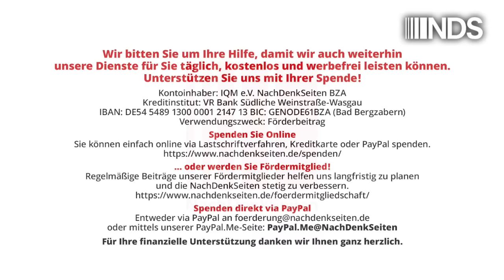Politiker, Unvollkommenheiten & Abhängigkeiten – Wir brauchen mehr direkte Demokratie. H.-J. Bontrup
Politiker, Unvollkommenheiten und Abhängigkeiten – Wir brauchen mehr direkte Demokratie | Heinz-Josef Bontrup | NachDenkSeiten-Podcast | 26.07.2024

Die parlamentarische (indirekte) Demokratie ist in vielen Ländern gefährdet. Wir haben längst „postdemokratische Zustände“, so der britische Politikwissenschaftler Colin Crouch, und der deutsche Philosoph Jürgen Habermas spricht von einer „Fassadendemokratie“. Die Menschen wenden sich ab. Es entsteht Politikverdrossenheit. Das Vertrauen in die Demokratie schwindet seit der letzten Bundestagswahl 2021 besonders rapide, stellt in einer jüngsten repräsentativen Umfrage die Körber-Stiftung fest. Wähler gehen nicht mehr wählen. Die größte „Partei“ bei Wahlen sind heute die Nichtwähler. Die derzeitige „Ampel-Regierung“, bestehend aus SPD, Bündnis90/Die Grünen und FDP, ist, bezogen auf die Wahlberechtigten, nur von 49,5 Prozent, also knapp der Hälfte der Bürger und Bürgerinnen gewählt worden. Die Menschen durchschauen immer mehr eine Politik, die nicht für die Mehrheit der Menschen gemacht wird, was aber die eigentliche Aufgabe von Demokratie wäre, sondern für eine kleine Schicht von Profiteuren in der Gesellschaft, wovon die meisten ihren Reichtum geerbt und die anderen sich die Arbeits- bzw. Mehrwerte durch Ausbeutung der Arbeitskräfte angeeignet haben. Auf der anderen Seite leiden gut 16 Prozent der deutschen Bevölkerung unter Armut und jedes fünfte Kind hat arme Eltern. Nicht nur die schon lange ausgegrenzten gesellschaftlichen Ränder – Soziologen sprechen von einer „Externalisierung“ –, sondern selbst der Mittelstand fühlt sich mittlerweile von der jeweils herrschenden Politik bedroht. Von Heinz-Josef Bontrup.

Artikel veröffentlicht am: 26. Juli 2024 um 11:00
Autor: Heinz-J. Bontrup (Gastbeitrag)
Sprecher: Tom Wellbrock

Heinz-J. Bontrup, Jahrgang 1953, absolvierte ein Studium der Wirtschaftswissenschaften an der Universität Bremen und promierte ebenfalls dort. Nach 10 Jahren verschiedener Tätigkeiten in der Privatwirtschaft war er von 1996 bis zu seiner Emeritierung 2019 Professor für Wirtschaftswissenschaft mit Schwerpunkt Arbeitsökonomie an der Westfälischen Hochschule Gelsenkirchen Bocholt Recklinghausen. Von 2010 bis 2021 war Bontrup Direktor am Westfälischen Energieinstitut. Er ist Vertrauensdozent der Hans-Böckler-Stiftung und war mehrfach als Sachverständiger im Bundestag sowie verschiedenen Landtagen bestellt. Bontrup ist Sprecher der Arbeitsgruppe Alternative Wirtschaftspolitik.

NDS, NachDenkSeiten-Podcast, NDS-Podcast, Audio-Podcast, Demokratie, Finanzpolitik, Lobbyismus und politische Korruption, Postdemokratie, betriebliche Mitbestimmung, direkte Demokratie, Gewaltenteilung, Grundgesetz, Keynesianismus, Helmut Kohl, Sebastian Kurz, Parteispenden, Schuldenbremse, Teilhabe